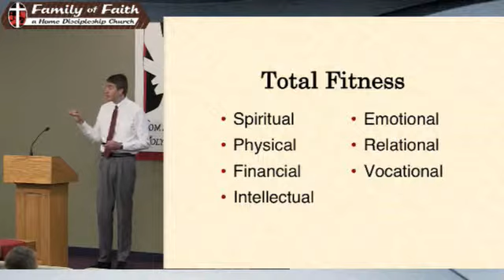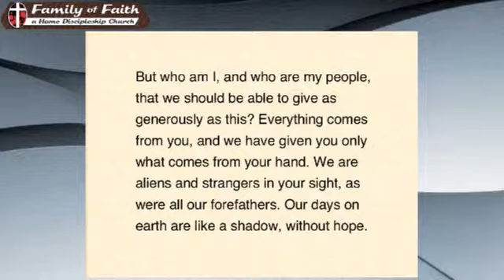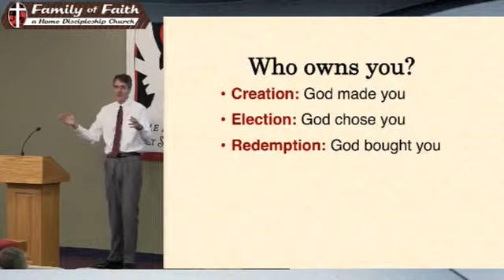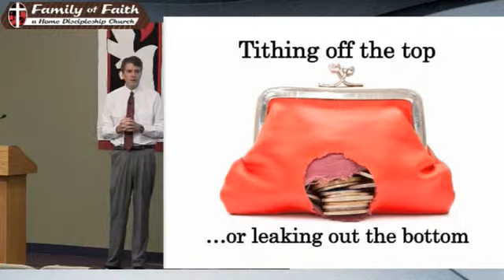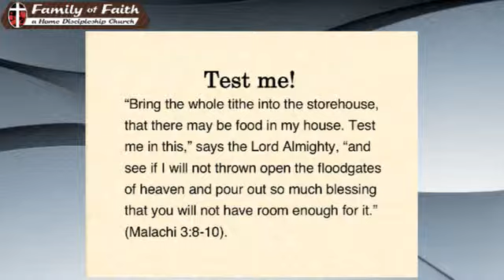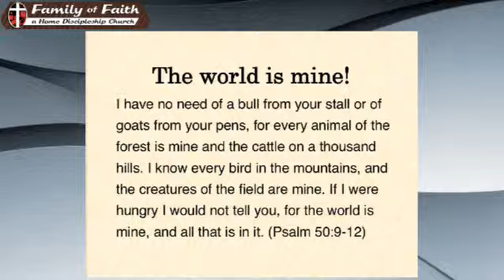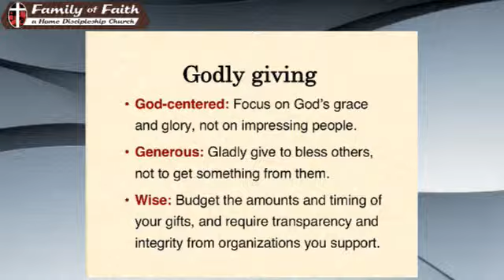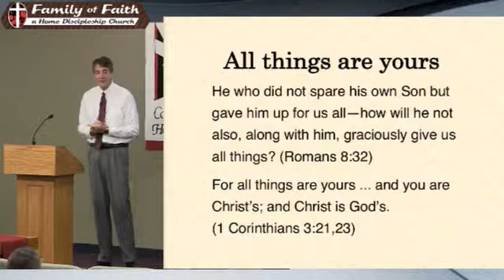06 10 18 Whose Money Is It? Pastor David Feddes